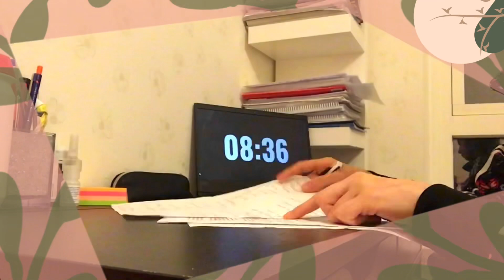Study with me✨studywithme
Studs with me for 15 minutes🕒

Short video of me studying with no music or background music at my little room.

Play this study with me YouTube video when you need to start to study.
I my self really like to see someone who studying cause it gives me motivation💪🏼✨

Have a perfect day🎉

Glory :))

Happy studying📚